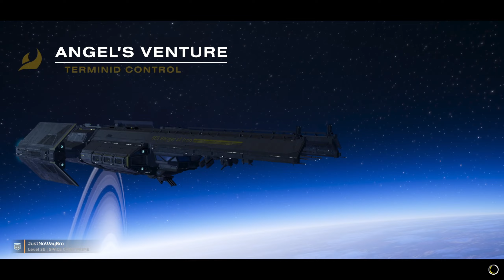Helldivers 2 but I just threw an Orbital 380mm Barrage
Helldivers 2 funny moments that I recorded with my buddies.